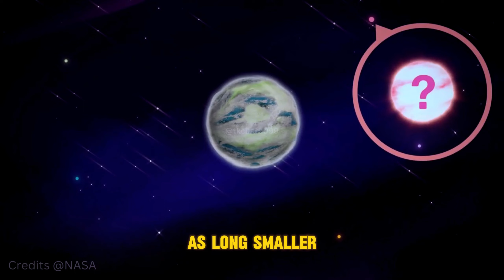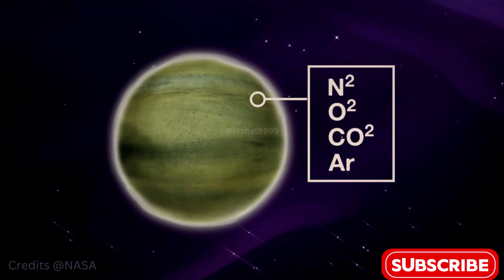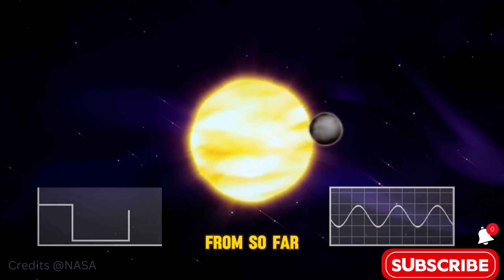Dive into the Cosmos: Unveiling the Wonders of Exotic Planets [Astrophysics Unveiled]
Embark on a captivating journey beyond our solar system to explore the mind-blowing diversity of exoplanets! This episode of Astrophysics Unveiled unveils the secrets of these enigmatic worlds, from scorching hot gas giants to diamond-encrusted super-Earths.

Prepare to be mesmerized by:

Breathtaking landscapes unlike anything on Earth
Peculiar atmospheric phenomena that will ignite your imagination
Fascinating scientific insights into the formation and evolution of these distant worlds
Join us on this celestial voyage and discover the wonders that await in the vast expanse of space!